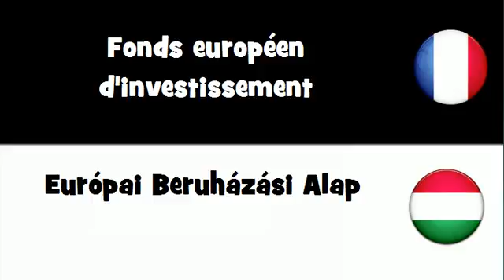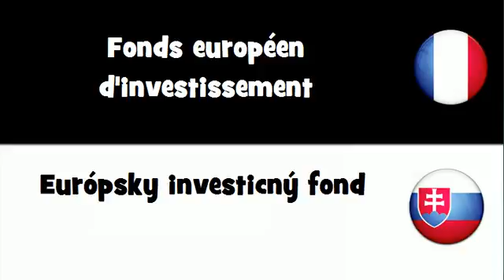Dites le en 20 langues # Fonds européen d'investissement